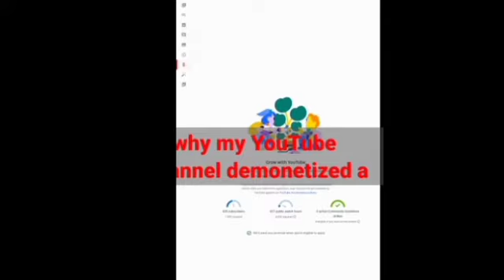YouTube channel demonetize | new youtuber mistake / why YouTube demonetize channel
why YouTube demonetize channel
YouTube channel demonetize
YouTube channel demonetize q hota ha